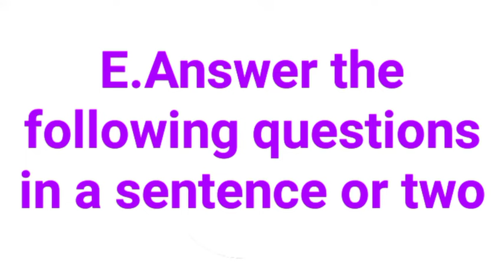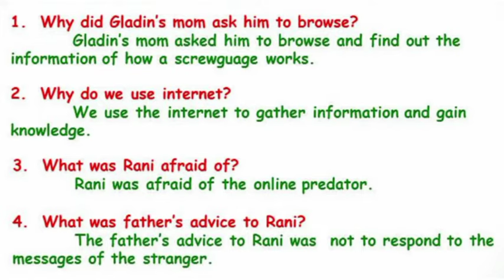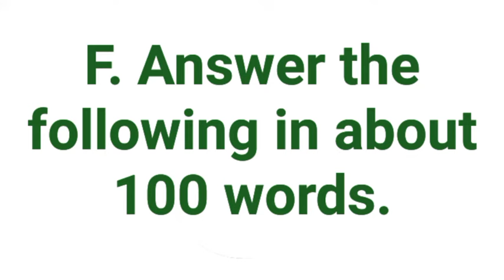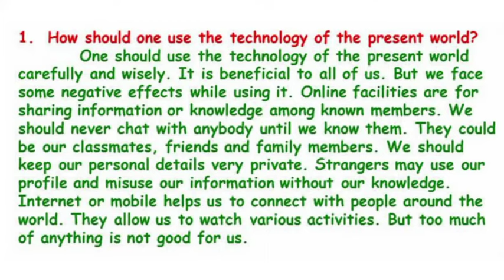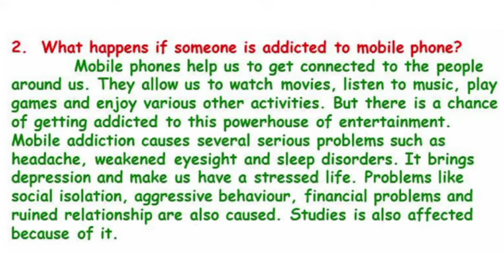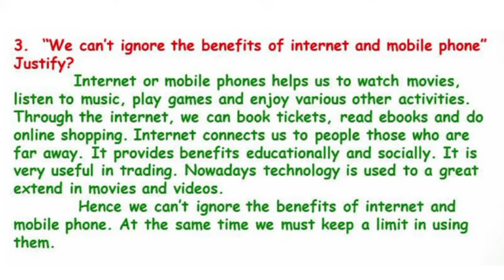8th Std - English | Cyber Safety - Question Answer